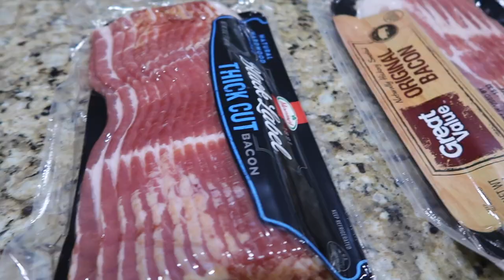MOTHER'S DAY DID NOT GO AS PLANNED 😬 MOTHER'S DAY FAIL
Well it only comes once a year. Everybody else if the family gets 364 days a year to have their needs taken care of by Mom, but on this one day, Mother's Day, it's Mom's turn to be pampered... Well, that's the idea anyway.

Mailing Address:
84062